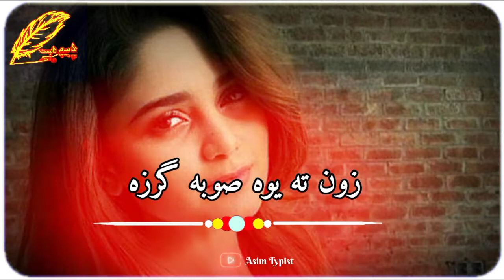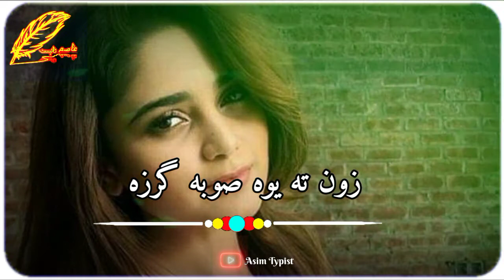zonta ywa soba Garza spine hle de Zor da hpal be ghama be parwa Garza zonta ywa soba Garza Pashto Ne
_______ Use headphone ______

This is the best song for you.Thid song now in trending on YouTube and TikTok. This song the TikTok viral song.